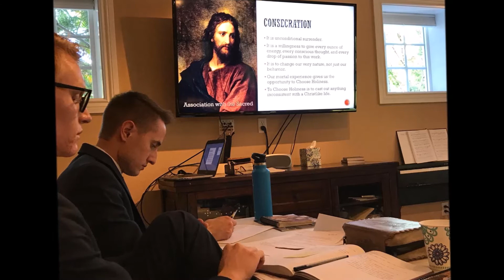Adventures of Elder Walker and Elder Harman in the Washington, Yakima Mission Episode 6 - 10.2.17